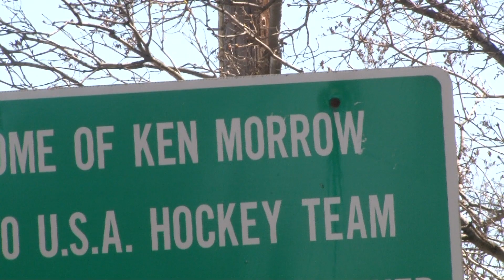Olympic Gold Medalist Ken Morrow Talks With DTV